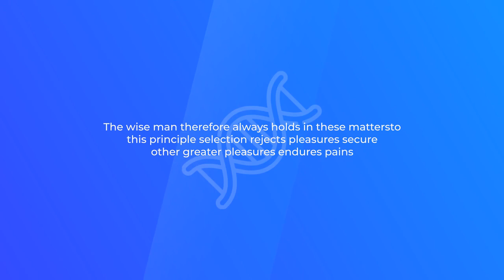Medical Presentation After Effects Templates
Medical Presentation is a clean and professionally animated After Effects template with a stylish design, modern text animations and smooth transitioning effects. It's so easy to use and it works well with both images and videos. A neat looking intro or opener to your slideshows, company broadcasts, boardroom meetings, promotions, events and online marketing videos. Available in HD.